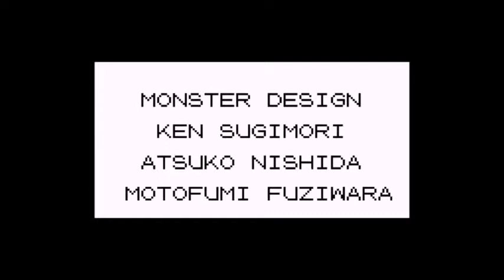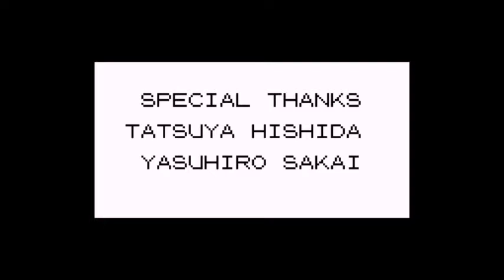Pokemon TRE - Part 29 FINALE: Champion & Mewtwo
This is it, the end of this game! I face off against my rival one last time and catch the strongest Pokemon of Gen 1. I will upload one more video today and after that, I will be taking a 3 week break, so like I said in my update video, catch up with my videos now that you have the chance!